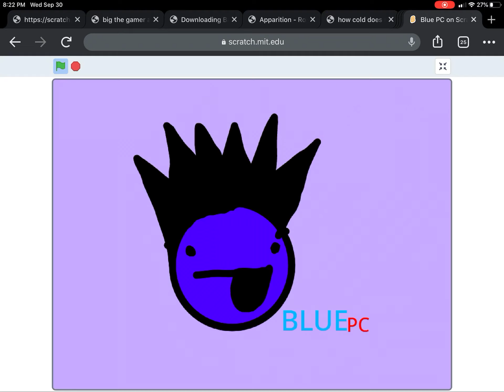Blue Pc (new game)